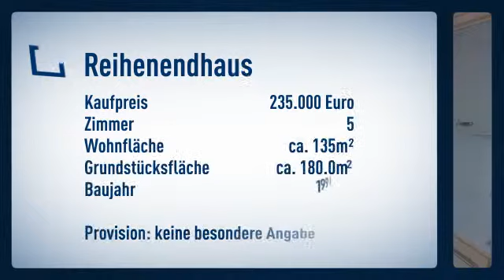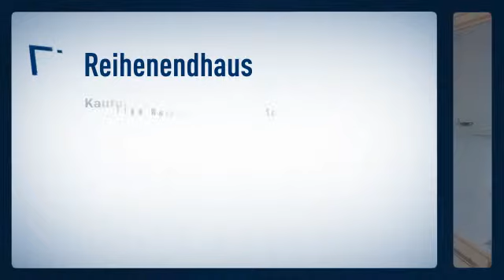- VERKAUFT - Helles kinderfreundliches Reihenendhaus in modernster Architektur und Neubaunivea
Reihenendhaus
Preis: 235.000€
Zimmer: 5
Wohnfläche: ca. 135m²

Frau Raisch

Wittelsbacherstraße 8b
67434 Neustadt